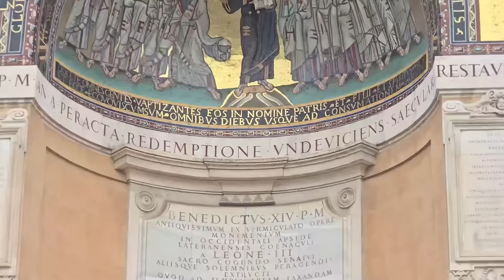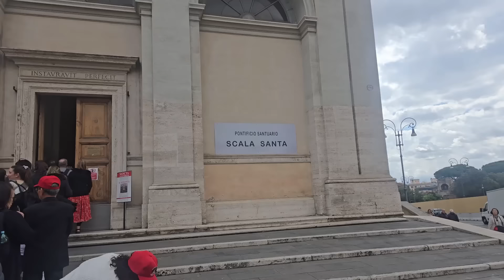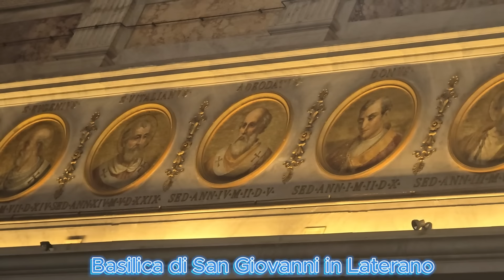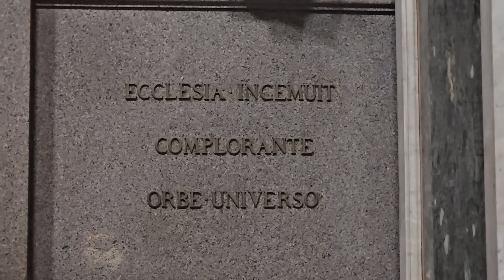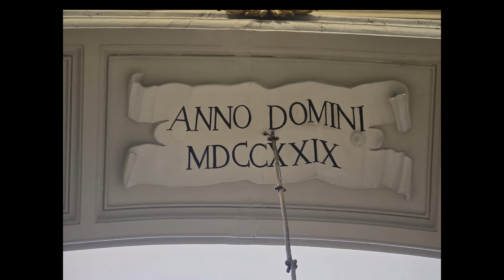Radio LCTX @ Hoa Kỳ -Thứ Bảy 28-9-2024 Lễ Kính Thánh VencesLao Tử đạo